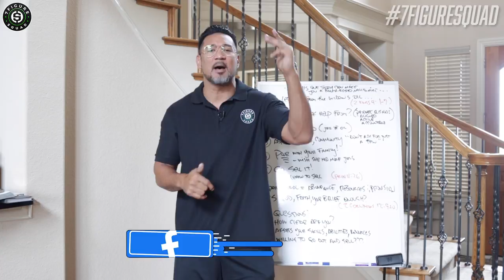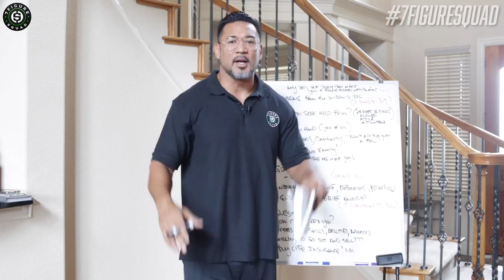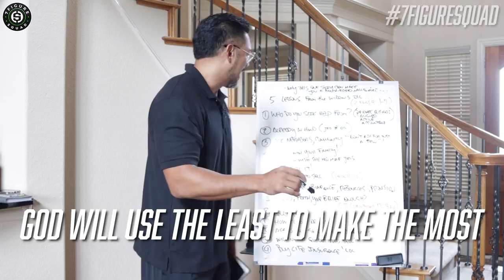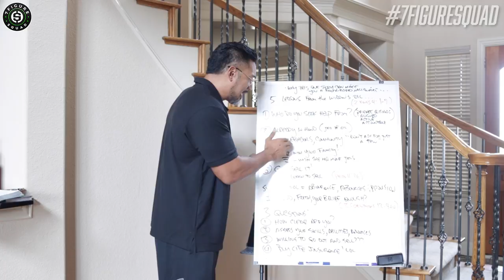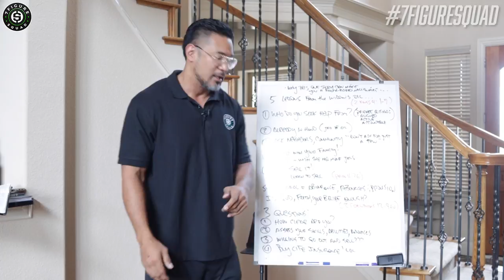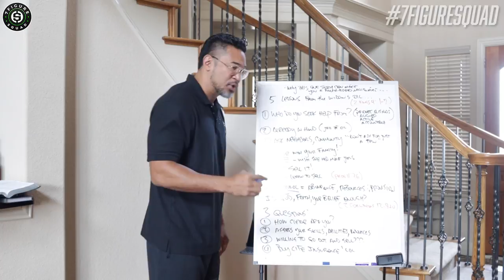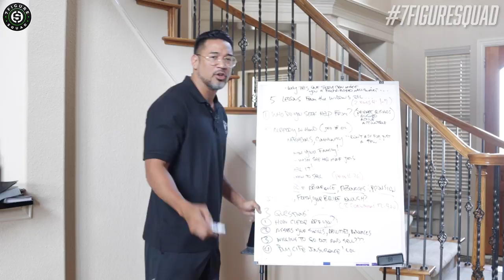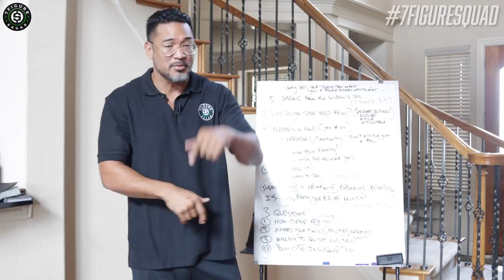Why This ONE BIBLE STORY Can Make You A Faith Based Millionaire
In this episode I break down the story of the Widow''s Oil through the lens of a faith based millionaire entrepreneur

Suggested Videos:
How The Bible Helps YOU Grow Your Money Like A Millionaire